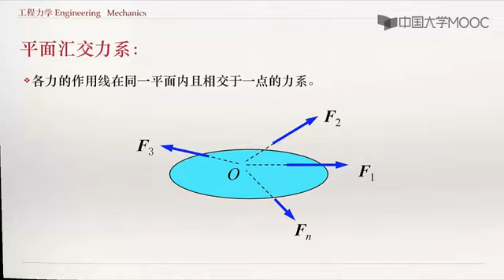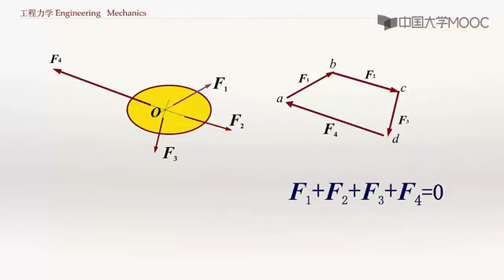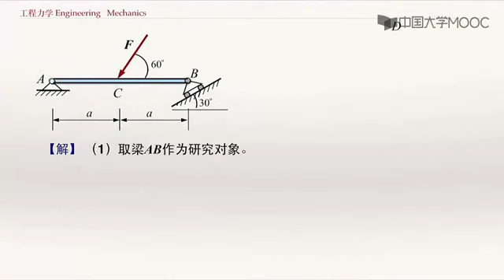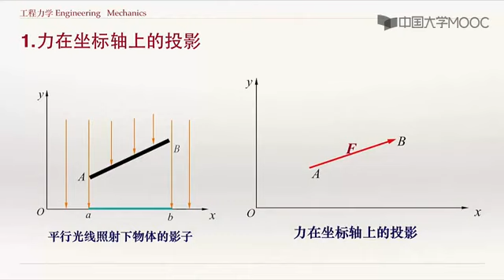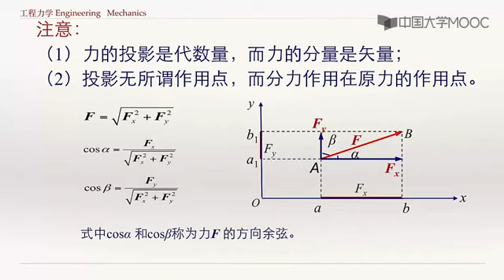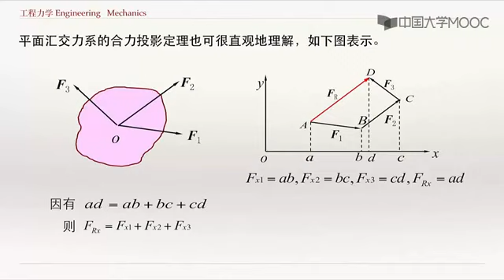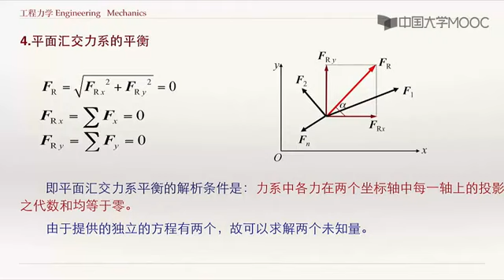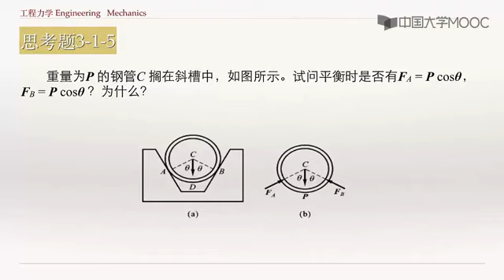工程力学 20 平面汇交力系的合成与平衡